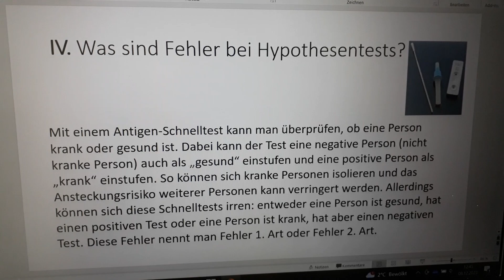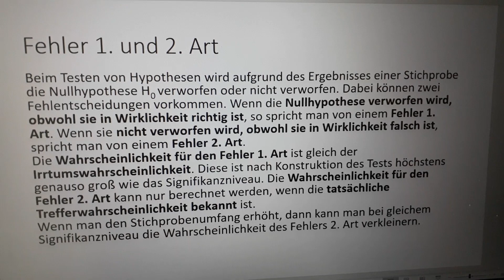Fehler beim Testen von Hypothesen